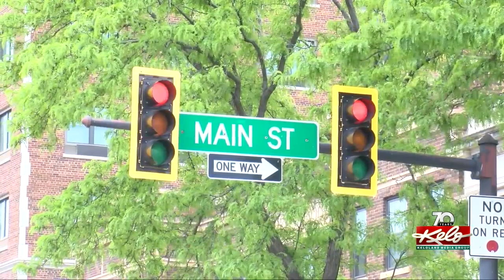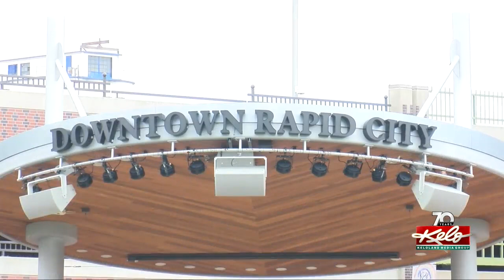Downtown parking issues in Rapid City